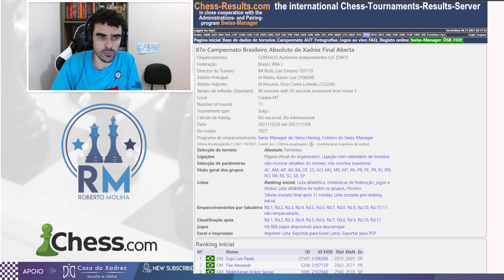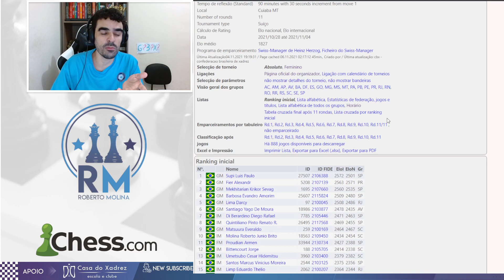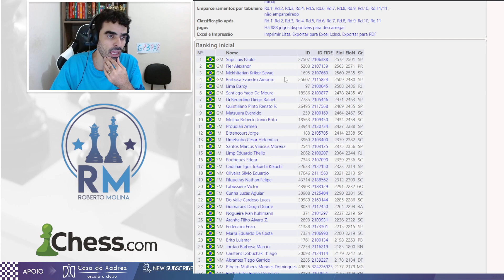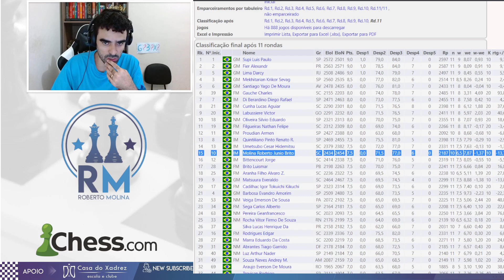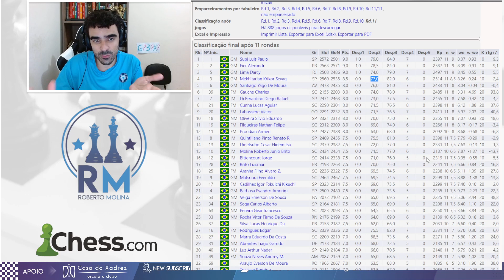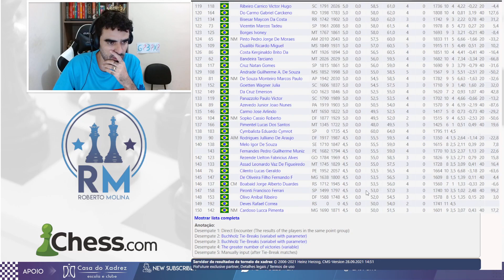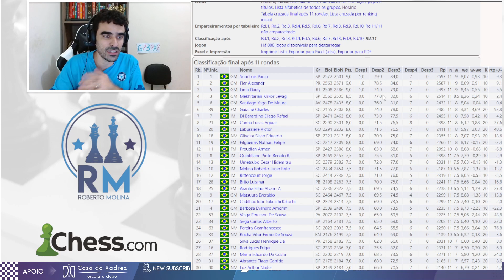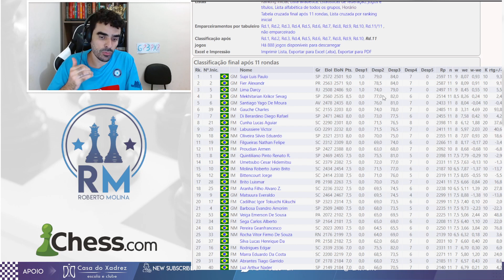CAMPEONATO BRASILEIRO DE XADREZ - RESUMO - 2021